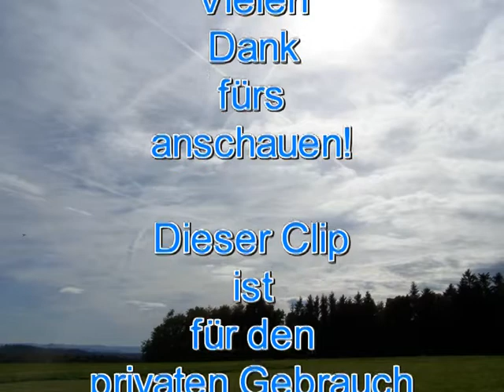Hagbertum-Rundblick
Ein Rundblick vom Hagberturm, für diejenigen die mal dahin wollen. Viel Spass beim wandern.